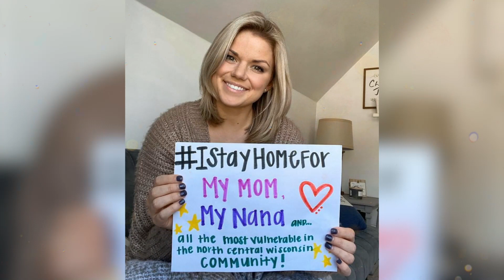2023 Freddie Solomon Moral Courage Recipient: The Pacholke Family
The Pacholke Family has battled through many of life's most heartbreaking circumstances, including the loss of their daughter, Neena to suicide. Still, through resolve and faith, the Pacholke family has forged through the pain to and built a platform to speak on mental health and have Neena's legacy live on.